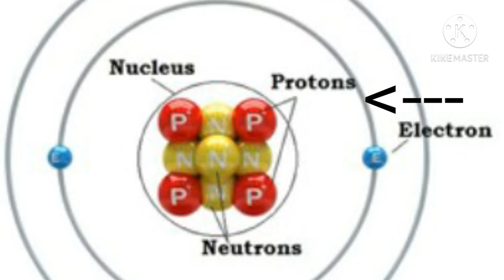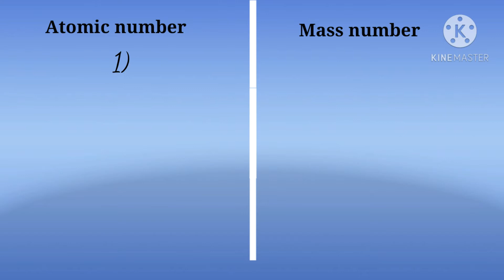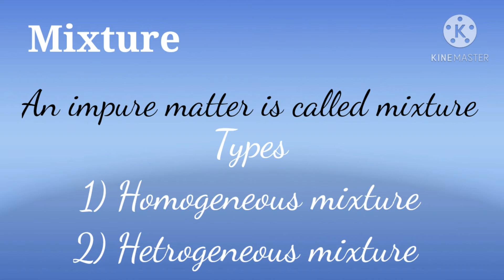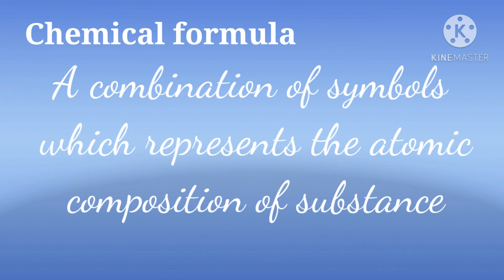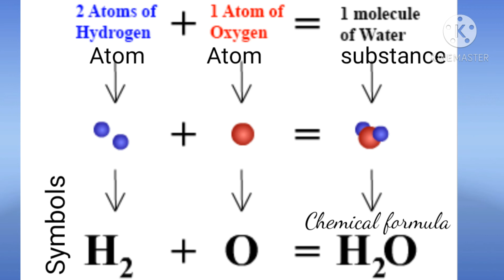Chemistry 9th ch#01 Lec#02 topic(Basic definition)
Allied School Al-miraj campus